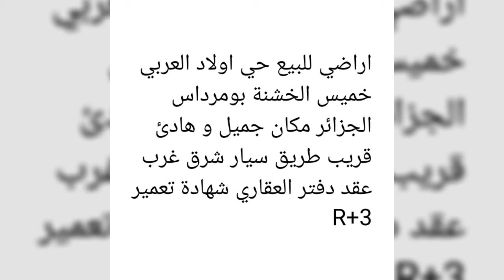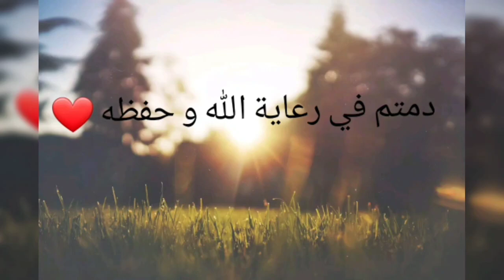قطع أراضي للبيع في بومرداس 🔥🇩🇿♥️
اراضي للبيع حي اولاد العربي خميس الخشنة بومرداس الجزائر مكان جميل و هادئ قريب طريق سيار شرق غرب عقد دفتر العقاري شهادة تعمير R+3